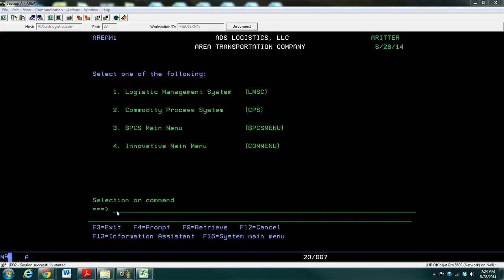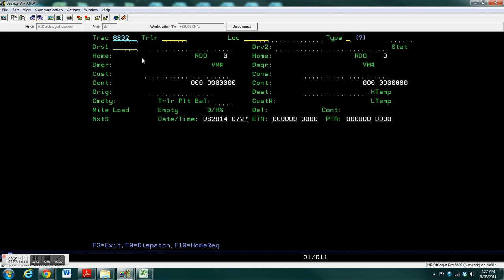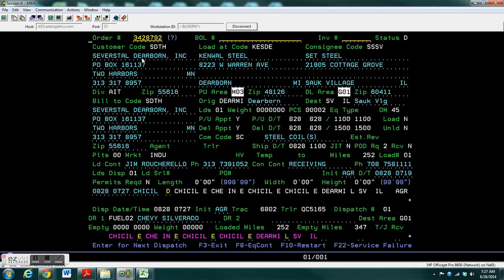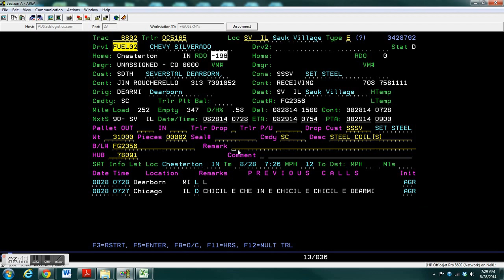Preplanning, Dispatching, Load, and Empty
Ready for Upload